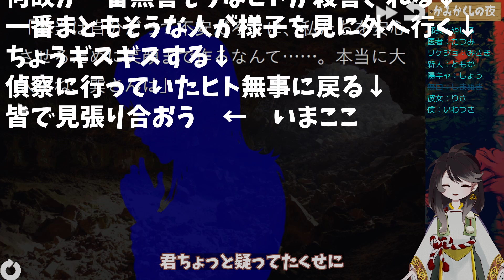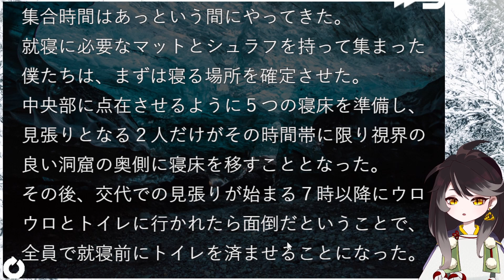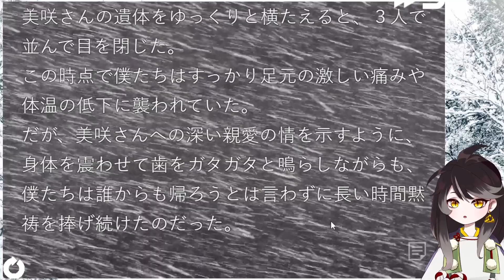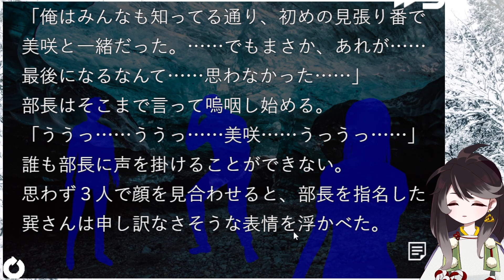【かみかくしの夜_遭難6日目】かまいたちの夜風のホラーノベル！新たな事件が発生！人間関係はもうズタボロだ【新人Vtuber/黒緋やなぎ】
僕くらいになると他人の群れがギスギスしててもダメージもらうんだ！やめてよね！

あなたのせいで、死体が増える

大学３年生の主人公岩槻真一郎は
彼女の橘理沙を含むサークルメンバーと
北アルプスの登山中に悪天候に見舞われる。
一行が避難した洞窟で、事件は起こる。

ダウンロードはノベルゲームコレンションから
🐤僕からのお知らせ＃やなぎの矢文、🎨総合＃やなぎゃあと
💛母上であり父上でもある神：めかぶ様(Twitter：@mekabu115561)
💚ロゴ→カジデザイン様(Twitter：@kajidesignlogo)